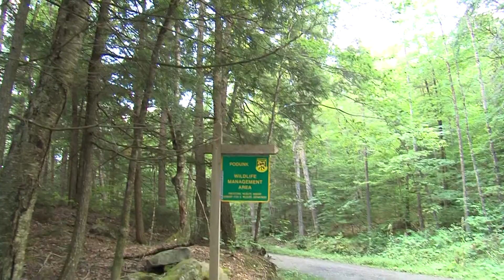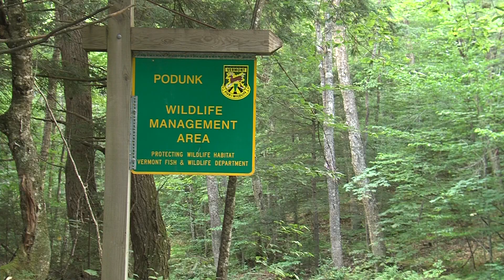Podunk Wildlife Management Area | Outdoor Journal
The Podunk Wildlife Management Area was purchased in 1963 from a local hardwood manufacturer who used the land to supply his mill with lumber. And now here we are in the summer of 2013 celebrating the 50 year ownership of this property. No one knows exactly how the Podunk wildlife area received its name. But the 926 acre parcel located in the town of Strafford is easily accessible and offers visitors plenty to see and explore.